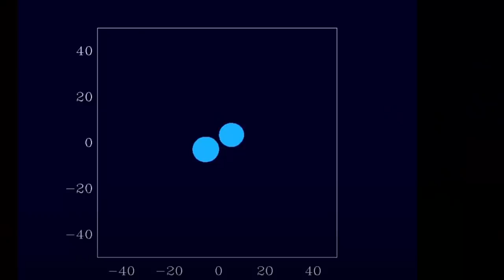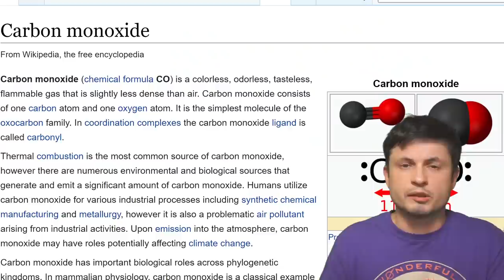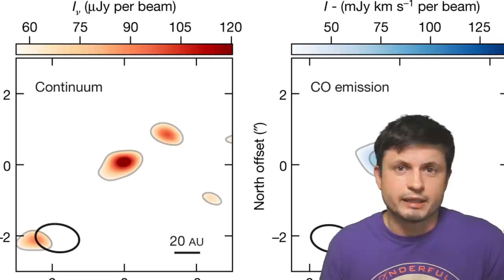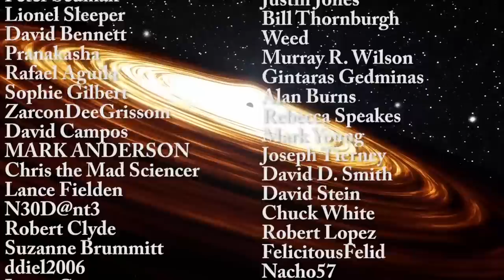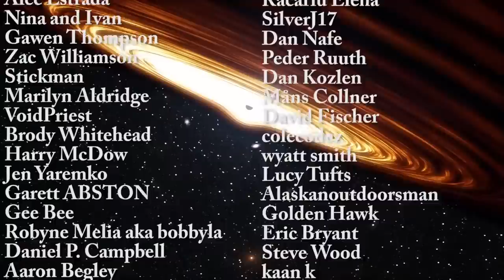Signs of a Giant Collision That Stripped Planetary Atmosphere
Hello and welcome! My name is Anton and in this video, we will talk about a detection of planetary collision in another star system.

Tybie Fitzhugh
Viktor Óriás
Les Heifner
theGrga
Steven Cincotta
Mitchell McCowan
Partially Engineered Humanoid
Alexander Falk
Drew Hart
Arie Verhoeff
Aaron Smyth
Mike Davis
Greg Testroet
John Taylor
EXcitedJoyousWorldly !
Christopher Ellard
Gregory Shore
maggie obrien
Matt Showalter
Tamara Franz
R Schaefer
diffuselogic
Grundle Muffins

NASA / ESA / A. Feild & G. Bacon, STScI.